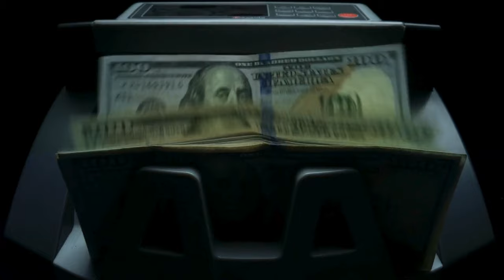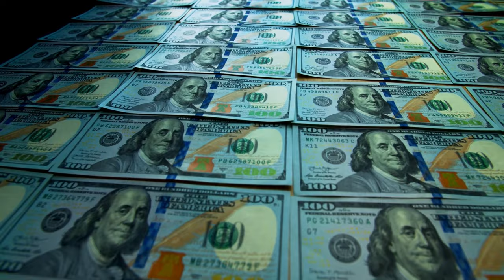Unlock Lasting Happiness: Choose the Right Path in Life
🔥 Status, Money, Truth, or Freedom. Which Game Are You Playing?

🔍 Imagine your life as a game with different paths leading to success, fulfillment, and happiness. Are you playing the game of Status, Money, Truth, or Freedom? Discover which game you are unconsciously playing and how it might be affecting your life.

🌟 In this video, we delve into:
• The Status Game: Why we chase social validation and the impact on our mental health.
• The Money Game: The pursuit of wealth and whether it is correlated with happiness.
• The Truth Game: Seeking knowledge and authenticity for lasting fulfillment.
• The Freedom Game: Prioritizing personal liberty and control over your time.

🧠 Reflect on these games to make conscious choices and live a life aligned with your true values. Don't waste time playing the wrong game—find out how to achieve genuine success and peace of mind.

🎥 Which game do you think you're currently playing: Status, Money, Truth, or Freedom? Do you have experiences dealing with people playing very different games? Please share!

🕒 Timestamps:
Timecodes:
0:00 - Intro
0:40 - The Status Game
2:17 - The Money Game
3:59 - The Truth Game
5:34 - The Freedom Game
7:09 - Outro